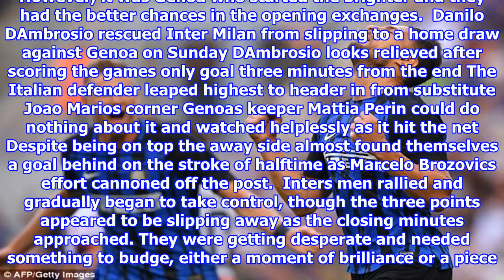Inter 1-0 genoa: late danilo d'ambrosio header earns all three points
Published 1315 EDT, 24 September 2017 Updated 1331 EDT, 24 September 2017 Inter goalkeeper Samir Handanovic pulled off a number of saves before a late goal helped the Nerazzurri secure a 10 win over Genoa, who ended the match with nine men. Inter had lost their perfect record midweek in a surprise 11 draw against Bologna so needed a win to keep up the pressure on early pacesetters Napoli and Juventus. However, it was Genoa who started the brighter and they had the better chances in the opening exchanges.  Danilo DAmbrosio rescued Inter Milan from slipping to a home draw against Genoa on Sunday DAmbrosio looks relieved after scoring the games only goal three minutes from the end The Italian defender leaped highest to header in from substitute Joao Marios corner Genoas keeper Mattia Perin could do nothing about it and watched helplessly as it hit the net Despite being on top the away side almost found themselves a goal behind on the stroke of halftime as Marcelo Brozovics effort cannoned...